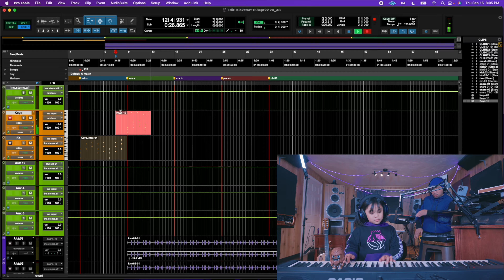Play This Chord Progression At Any Wedding!